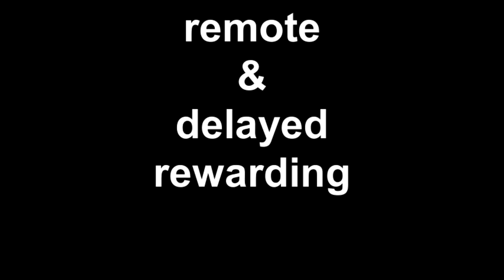remote & delayed rewarding